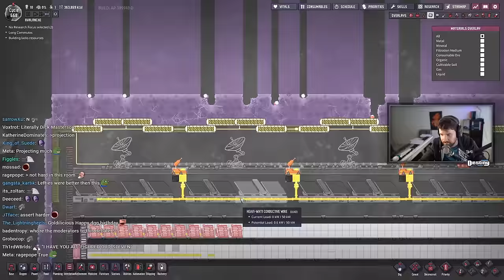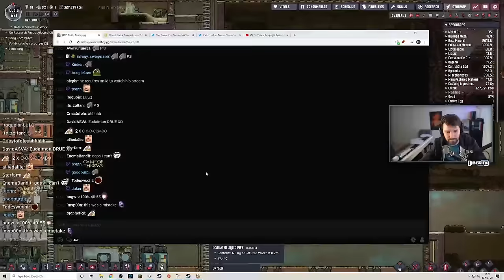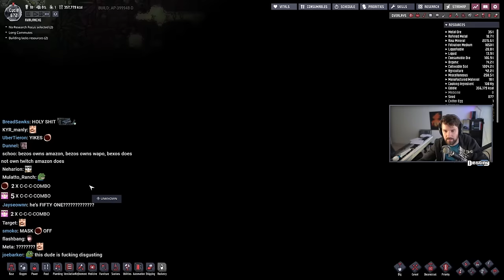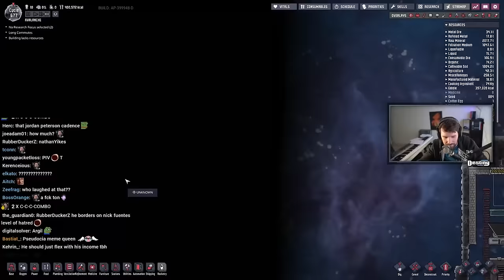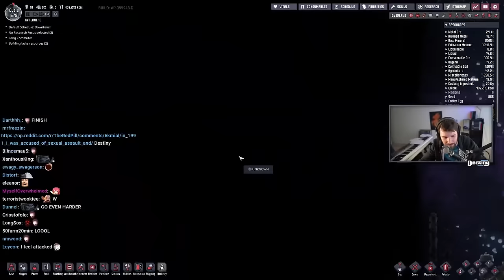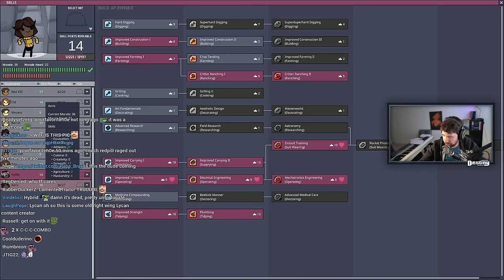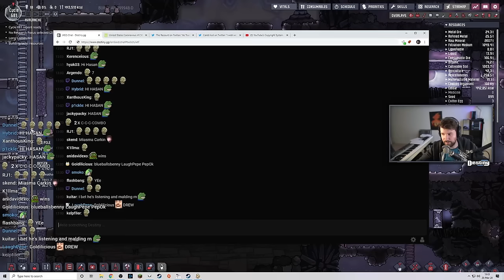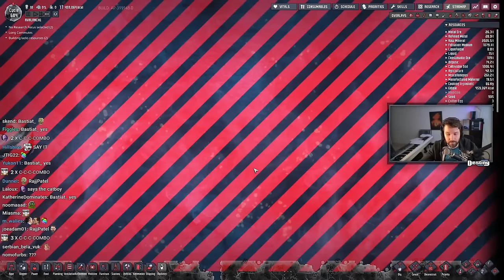"You can't respond to anything I've said" - Debating Coach Red Pill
00:00 Debating Coach Red Pill
48:25 Post-debate

►Edited by - RyuIce#5443
►Thumbnail by - RyuIce#5443